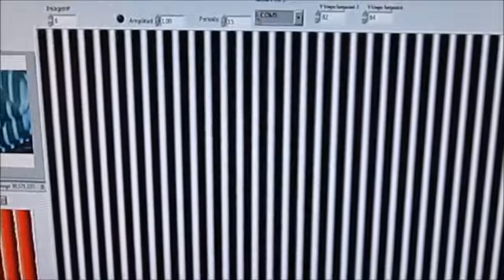Fringe projection technique